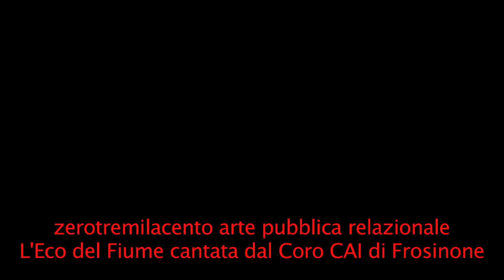Fiume Cosa - Ponte Romano di Alatri Bene Comune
Fiume Cosa comune di Alatri: Cerimonia di Dichiarazione dell'Area Ponte Romano Bene Comune. Inumazione di una formella di ceramica come atto deliberato di produzione di Archeologia per il Futuro.